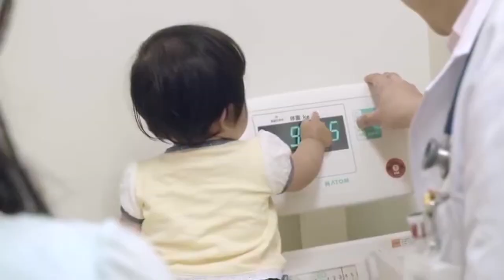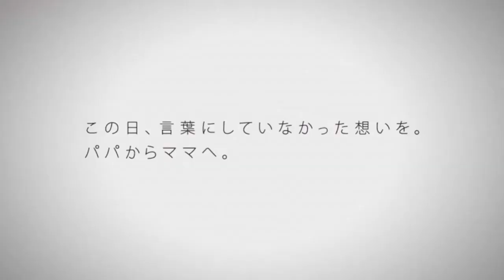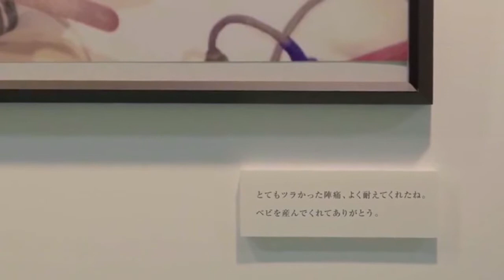1ST Birthday to MOM 精鋭ゼミ.SOL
個人面談にご足労頂き、ありがとうございます。
保護者様の視点と学習指導者からの視点を共有することで、
生徒様が信頼され愛される「人」になりますよう日々願う次第です。
今後とも精鋭ゼミ.SOLの教育支援をご利用下さい。